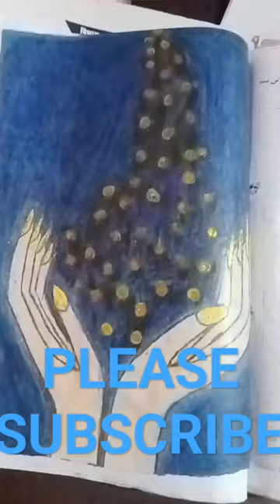6 October 2023